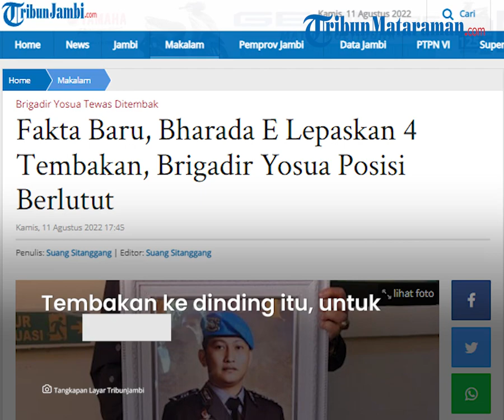Fakta Baru, Bharada E Lepaskan 4 Tembakan, Posisi Brigadir J Berlutut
VP : Adelia D

TRIBUN-VIDEO.COM - Terungkap jumlah tembakan yang dilepaskan Bharada E pada tragedi tewasnya Brigadir J di rumah Ferdy Sambo , 8 Juli 2022.

Bharada E diminta untuk menembak Brigadir Yosua dalam posisi terdesak, sebab perintah datang dari atasan.

"Ferdy Sambo yang memberikan perintah," ungkap Deolipa Yumara, Kuasa Hukum Bharada E .

Dia menjelaskan, Bharada E melepaskan empat tembakan di rumah dinas Ferdy Sambo itu.

Namun belum diketahui pasti apakah empat tembakan itu semuanya mengenai tubuh Brigadir J atau tidak.

Bharada E menemukan Brigadir Yosua Hutabarat, yang dia panggil Bang Yos, sudah dalam posisi berlutut.

Ferdy Sambo memintanya untuk menembak. Bila melawan perintah, Bharada E yang akan ditembak.

Deolipa tidak merinci berapa dari tembakan Bharada E yang mengarah ke tubuh Yosua.

"Dia menembak 4 kali," ucapnya. Disebut Deolipa, saat itu Brigadir Yosua dalam posisi berlutut.

Selain itu, Ferdy Sambo juga mengambil senjata Brigadir Yosua Hutabarat.

Kemudian Ferdy Sambo melepaskan beberapa kali tembakan menggunakan senjata Yosua ke arah dinding.

"Ferdy Sambo pakai sarung tangan, dia pegang pistol Yosua," ucapnya.

Soal tembakan ke dinding itu, untuk membuat skenario seolah-olah terjadi baku tembak di rumah Ferdy Sambo .

"Cerita itu menurut Bharada E kepada kami ya," kata Deolipa dikutip dari Channel Uya Kuya TV, tayang 11 Agustus 2022.

Artikel ini telah tayang di TribunJambi.com dengan judul Fakta Baru, Bharada E Lepaskan 4 Tembakan, Brigadir Yosua Posisi Berlutut,